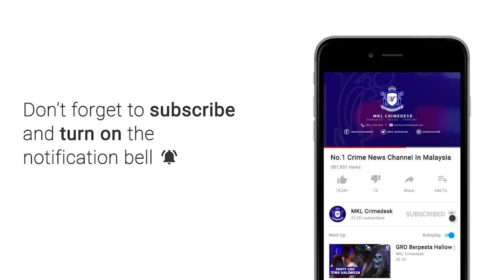MKL Crimedesk | PUB GRO Tersorok Pun PDRM Dapat Bongkar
KUALA LUMPUR - Kedegilan 37 individu termasuk pelanggan dan GRO asing yang kemaruk berhibur ketika tempoh Perintah Kawalan Pergerakan Pemulihan  mengundang padah, apabila premis itu digempur malam tadi.

Kesemua mereka yang sedang ligat berhibur itu ditangkap di sebuah Pub dan Restoran sekitar Dang Wangi malam tadi.

Operasi kira kira jam 10 malam itu didapati mengalami kesukaran untuk menyerbu masuk kerana premis terletak di kawasan tersorok.

Malah ianya dilengkapi kamera litar tertutup CCTV dan pengawal keselamatan.

Atas kecekapan polis, pintu kebal premis dan laluan tikus berjaya dikepong.

Ketua Polis Daerah Dang Wangi ACP Mohamad Zainal Abdullah berkata, premis berkenaan sudah beroperasi sejak 4 bulan lalu.

Pemeriksaan lanjut didapati, 9 daripada tangkapan ada pekerja asing dan 8 wanita warga Thailand itu adalah GRO.

Kesemua pengunjung dan pekerja premis berkenaan dikenakan tindakan kompaun 1000 ringgit kerana melakukan kesalahan mengikut Peraturan Peraturan 11 (1), Peraturan Peraturan Pencegahan dan Pengawalan Penyakit Berjangkit 2020.

Mereka kemudian ditahan dibawa ke IPD Dang Wangi untuk tindakan lanjut.

ENDS